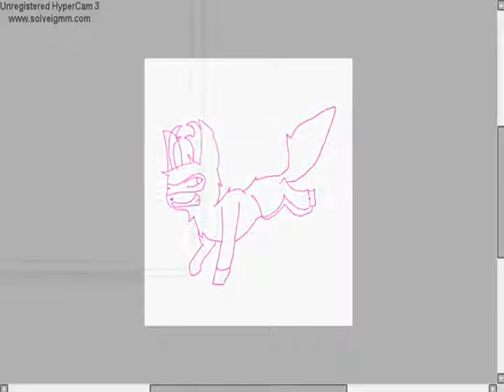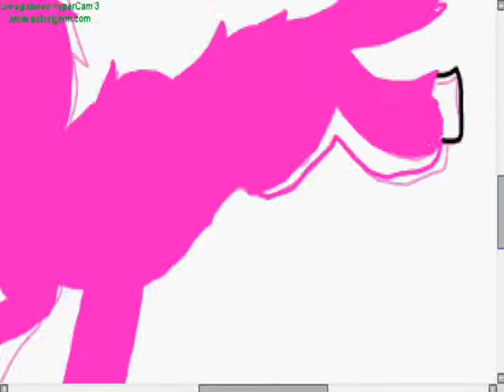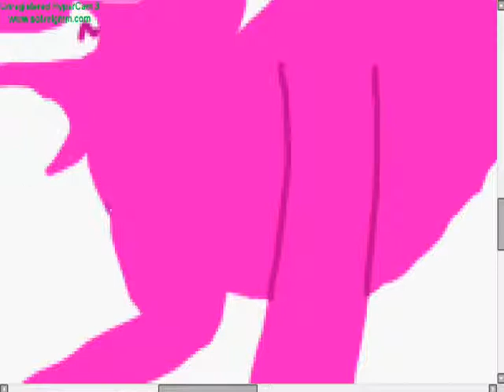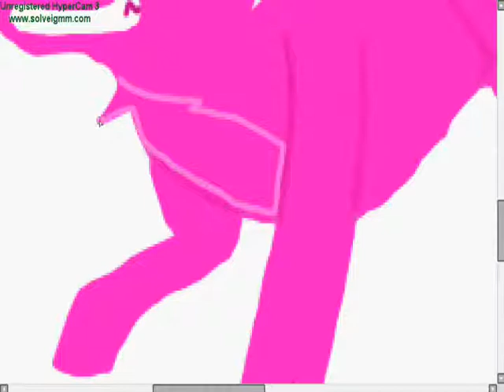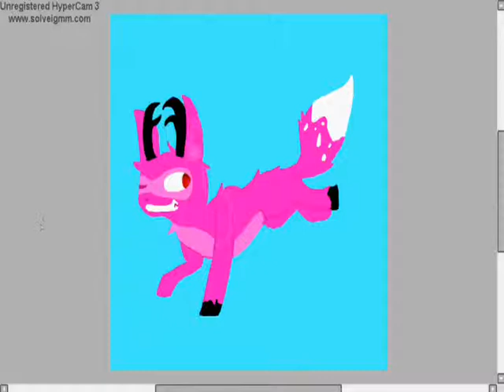Big Pink Deer (Speedpaint)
another speedpaint, this time for a friend.

I don't claim the songs.

First is an instrumental version of Bubblegum Bitch by Marina and the Diamonds, second is It Took Me By Surprise by Maria Mena, and the last (not really playing) is Eet by Regina Spektor.